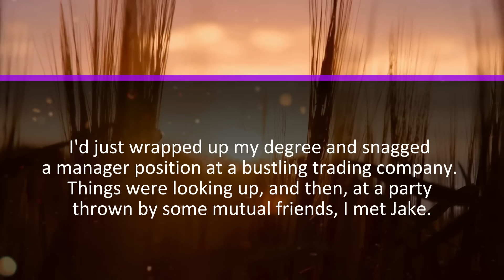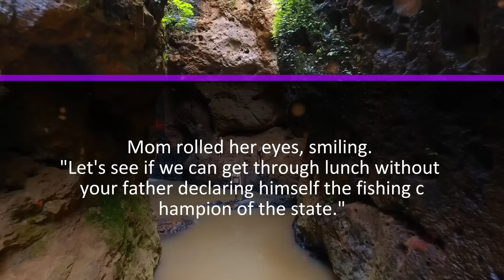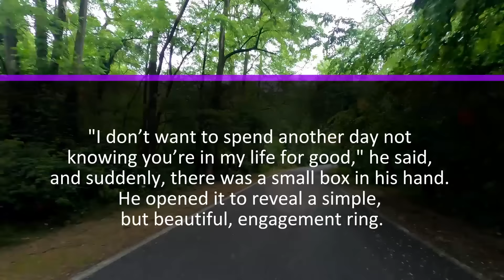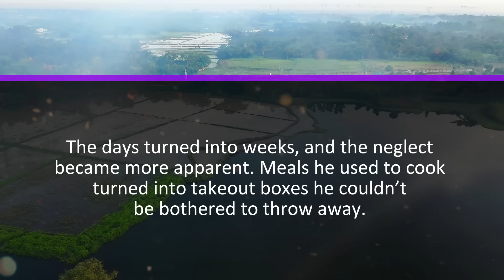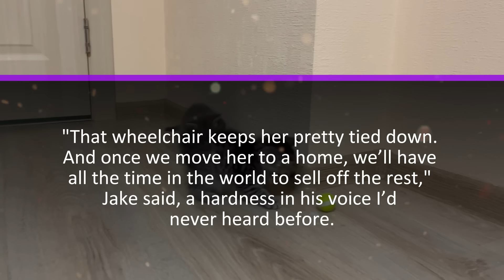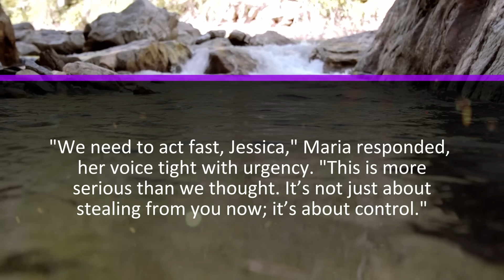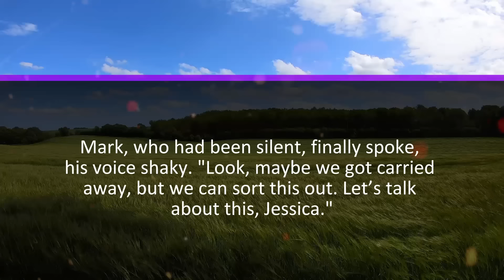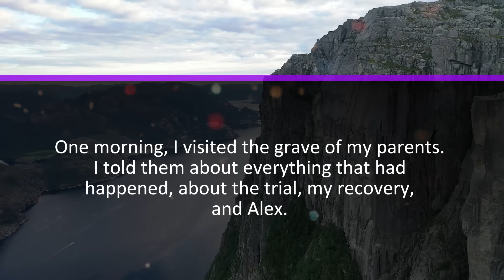I Taped My Husband's Secret Conversation With His Parents, "All This Will Be Ours!" They Were Wrong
My name's Jessica, and up until a few months ago, my life was pretty much on the ideal track you'd expect for a 25-year-old. I'd just wrapped up my degree and snagged a manager position at a bustling trading company. Things were looking up, and then, at a party thrown by some mutual friends, I met Jake...